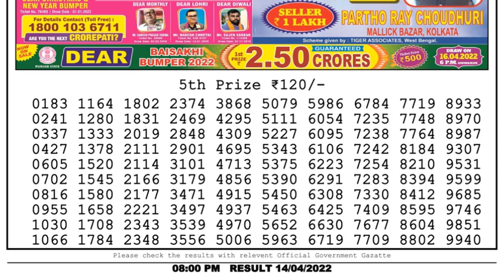🔴Dear Lottery Sambad Live 8pm today 14.04.22 Nagaland State Lottery Result